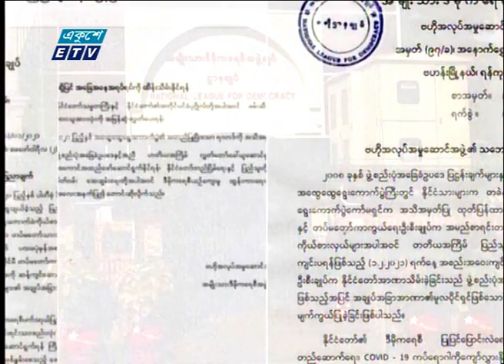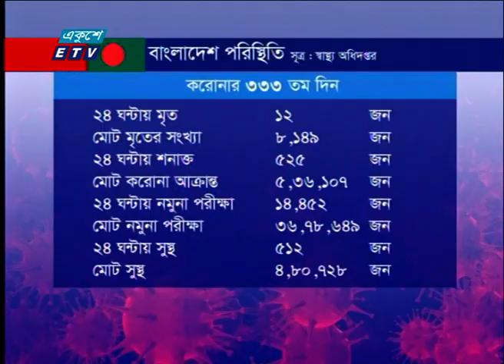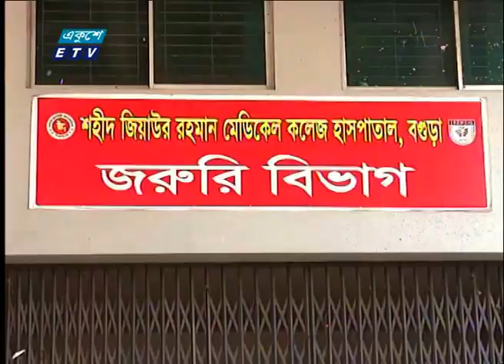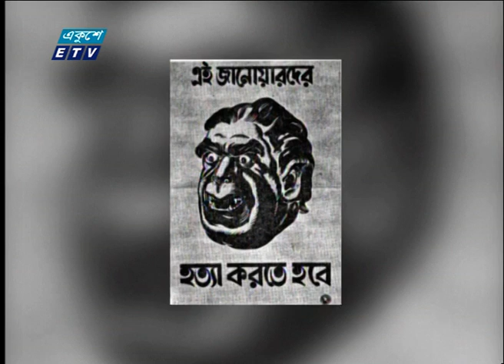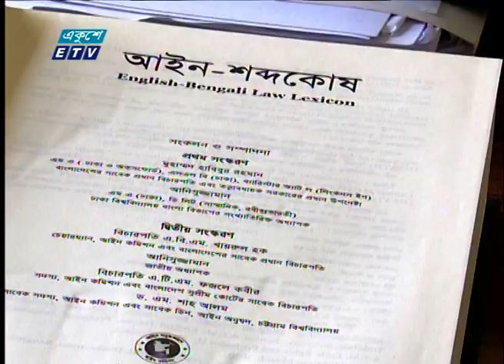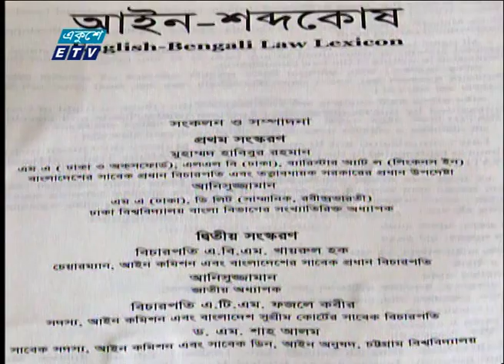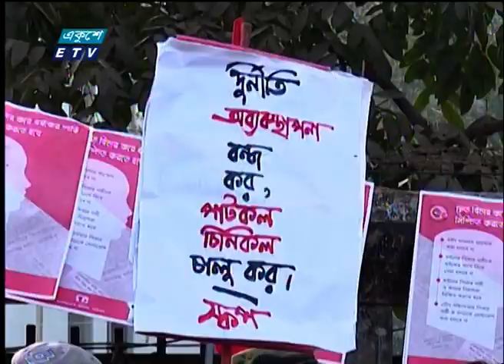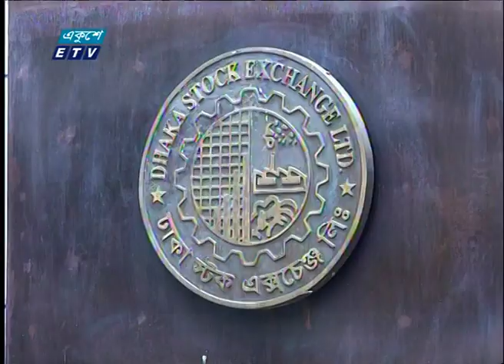07 Pm News || সন্ধ্যা ০৭ টার সংবাদ || 02 February 2021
২০০০ সালের ১৪ই এপ্রিল এটি সম্প্রচার কার্যক্রম শুরু করে। টিভি চ্যানেলটির খবরে নতুনত্ব ও অভিনবত্ব থাকার কারণে দর্শকদের কাছে বিপুল জনপ্রিয়তা লাভ করে। দেশ বিদেশের সর্বশেষ খবর, নাটক, সিনেমা, ডকুমেন্টারিসহ নানা খবর ও বিনোদনমূলক অনুষ্ঠান প্রচারিত হয় একুশে টেলিভিশনে।